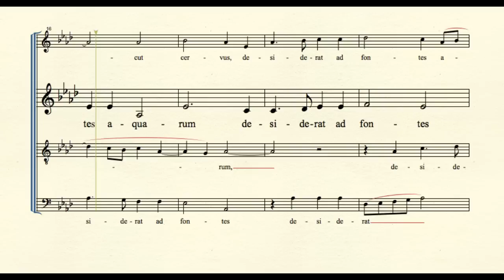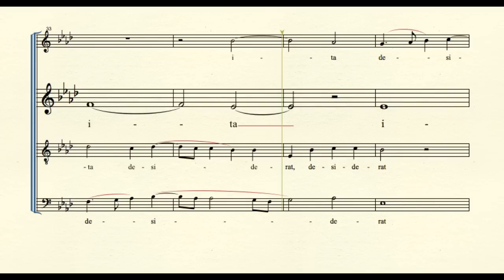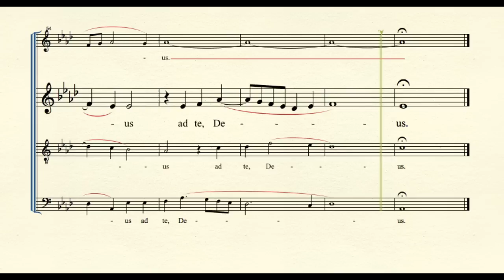"Sicut Cervus" by Palestrina (alto part)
Section 2 starts at 1:11
Section 3 starts at 1:48